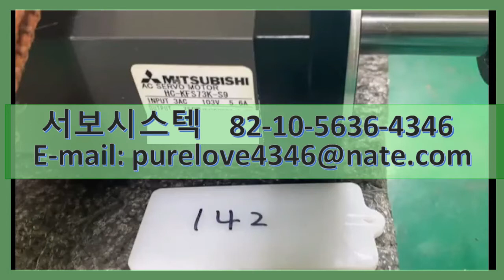HC-KFS73K-S9 MITSUBISHI AC SERVO MOTOR